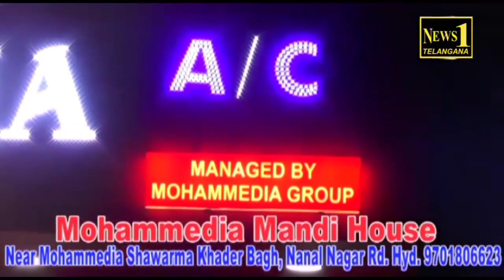BLACKBUCK "SIYA HIRAN" KO CHURANE KE JURUM MAI 3 AFRAD KI GIRAFTARI AMAL MAI AYI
SOUTH ZONE TASK FORCE AUR FOREST DEPARTMENT NE MILKER, BLACK BUCK YANI SIYA HIRAN KO RESCUE KIYA

AJJ ZOOPARK BAHADURPURA PER HYDERABAD CITY POLICE COMMISSIONER ANJANI KUMAR IPS NE PRESS CONFERENCE KRTEY HUWE KAHA KE

ISS BLACK BUCK YANI SIYA HIRAN KO CHURANE WALE 3 AFRAD KI GANG KI GIRAFTARI AMAL MAI AYI ..

HUMAREY NUMAINDE REPORTER ABDUL LATEEF KI KHAAS REPORT PESH HAI